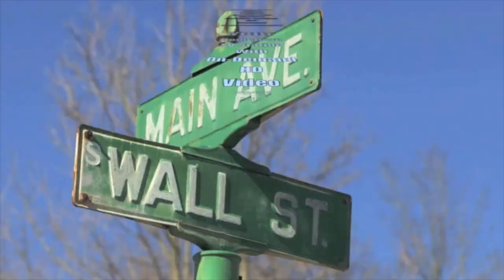Mayor announces Zero Tolerance Policy: No whispering or passing papers during meetings